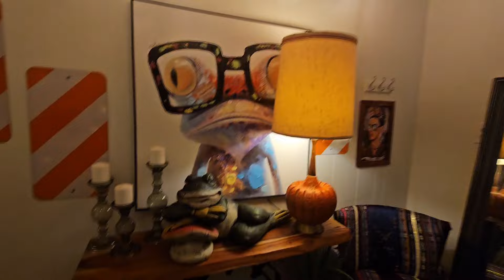Let's Go to Arkansas!!